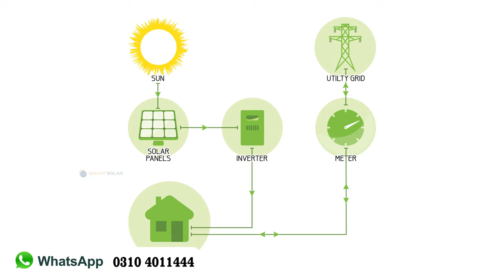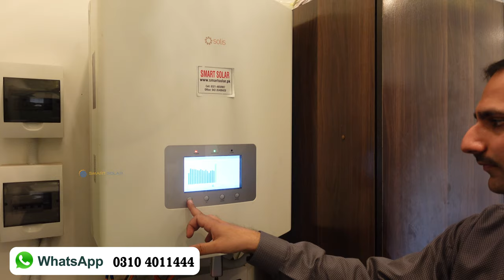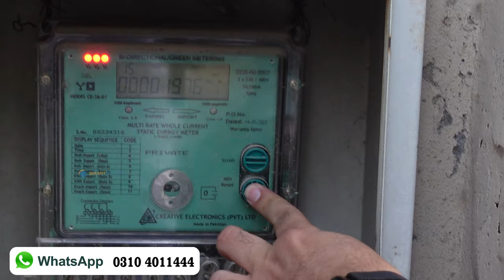نیٹ میٹر کیسے لگتا ہے How to Install Green Meter in Pakistan Complete Process ?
How to Install Green Meter in Pakistan Complete Process? What is Netmetering Process? نیٹ میٹر کیسے لگتا ہے
Netmetering is becoming an integral part of ongrid solar system because NEPRA and AEDB has allowed the installation of green meters in all over Pakistan. In this video we have described the whole process of filling and application for Netmeter in Pakistan. Normally wapda allows 3 phase greemetering in Pakistan and customer should already have a three phase meter installed at his premises
Net Metering in Pakistan - Solar Net Metering System Complete information Urdu. In this video we have explained what is netmetering , meter used in gross meter and what are the rules of filling and application for netmeter in various cities of Pakistan.

netmeteringIslamabad